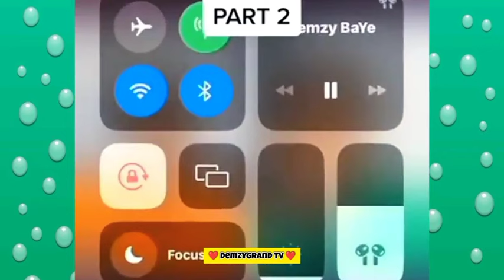❤️ ENDURANCE GRAND AND DEMZY BAYE 😍 THE CONFESSION CONTINUES...🤣 PT 2